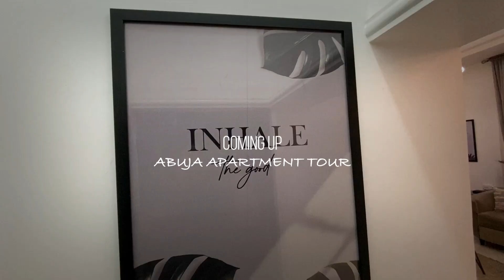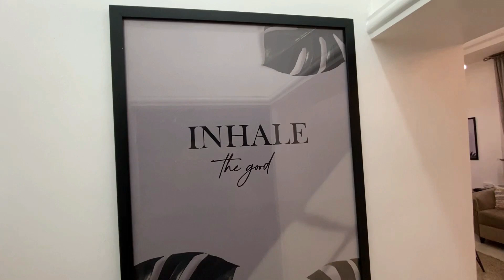Modern Abuja Apartment Tour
hey loves

BIBLE.
”In the same way the Spirit also comes to help us, weak as we are. For we do not know how we ought to pray; the Spirit himself pleads with God for us in groans that words cannot express.“
‭‭Romans‬ ‭8‬:‭26‬ ‭GNTD‬‬

SOME VIDEOS YOU WILL LOVE ;

INTAGRAM; @Msblexyn
SNAPCHAT; @Mssblexyn
TWITTER; @Msblexyn
FOR PR AND COLLABORATIONS: